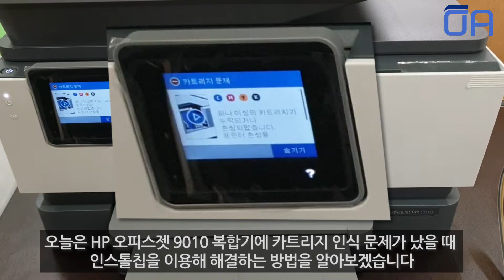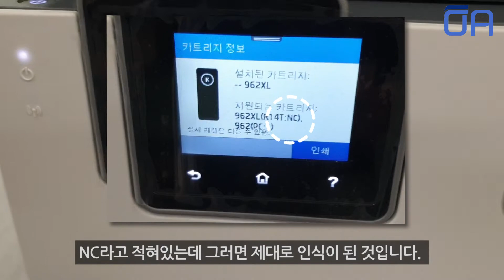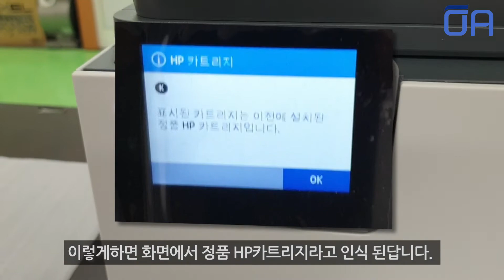(ENG SUB)HP 오피스젯 9010 인스톨칩 인식법/카트리지문제/HP Officejet 9010 install chip/How to solve cartridge problem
오에이존 네이버 스마트스토어